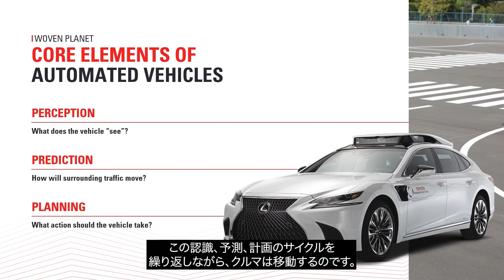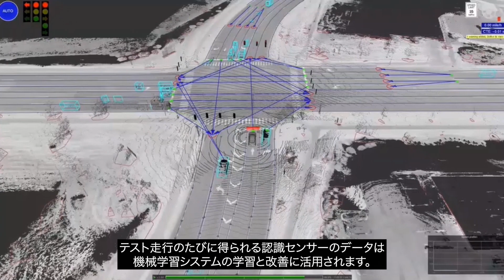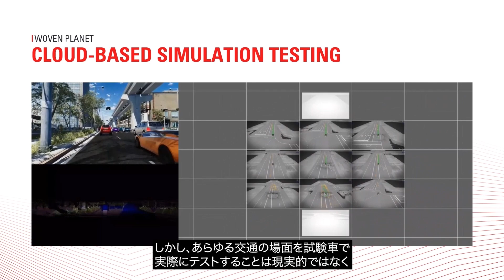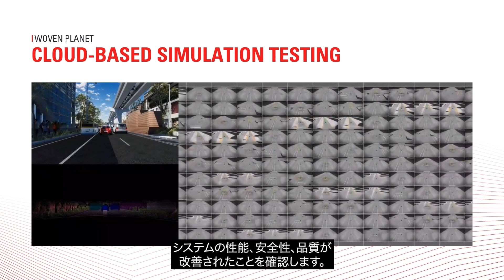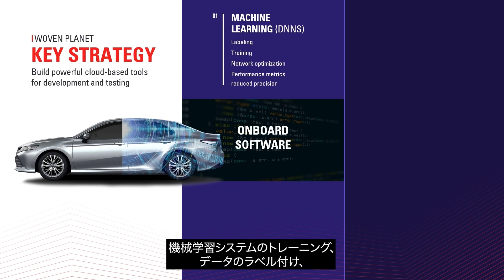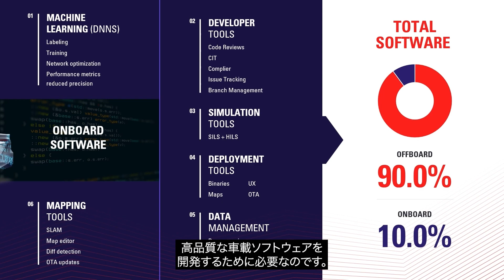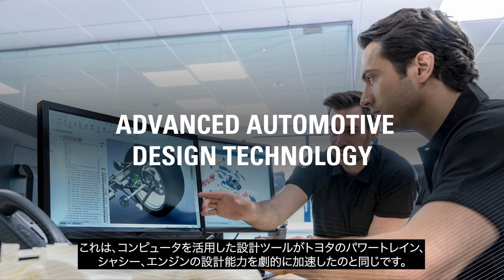Kenshiki Deep Dive by James Kuffner (Japanese Subtitles)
ウーブン・バイ・トヨタのCEOであるジェームス・カフナーは、2022年11月末に行われたトヨタ・モーター・ヨーロッパ（TME）が開催するイベント「Kenshiki」にて、プレゼンテーションを行いました。250人以上のメディア関係者が参加した今回のイベントでは、いかにカーボンニュートラルを実現するか、そしてモビリティカンパニーへと変革するかということが主として話されました。ジェームス・カフナーは、その中で、トヨタ自動車（トヨタ）の進める「ソフトウェア定義車両」の開発アプローチ、「モビリティのテストコース」であるWoven Cityでの今後の取り組みについて話しました。